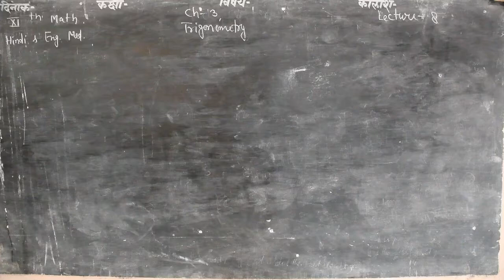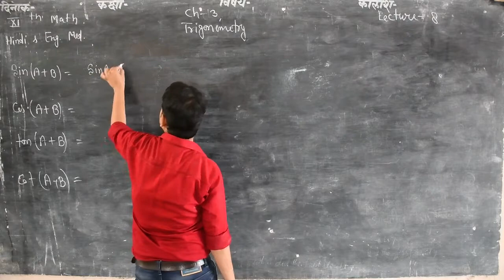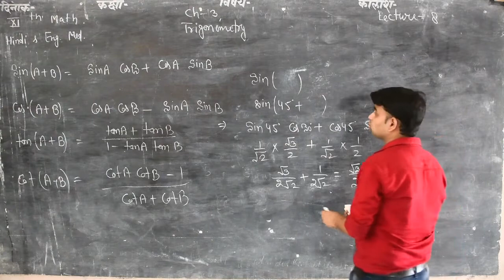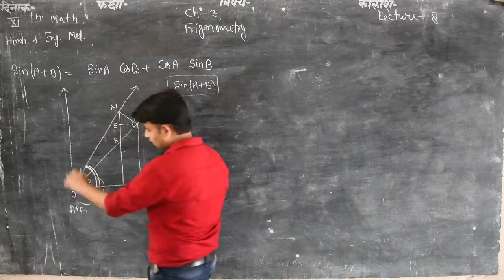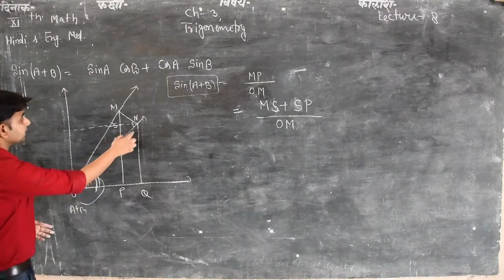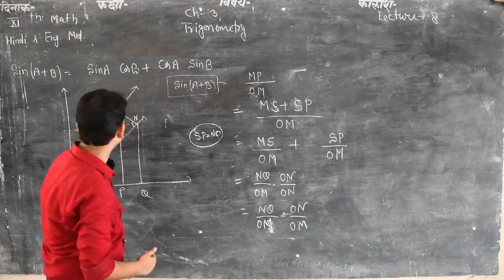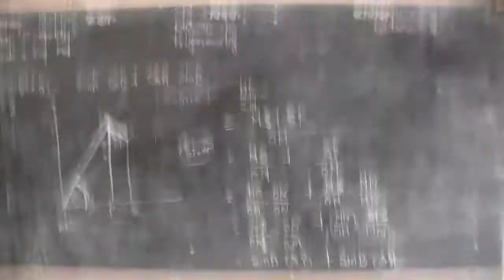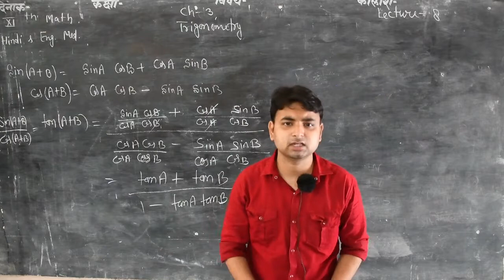11th math lecture 8 ( Trigonometric function of sum of two angle) By Manish Sharma Sir